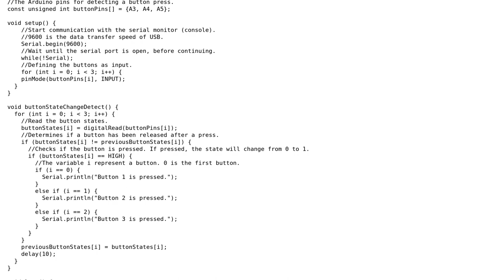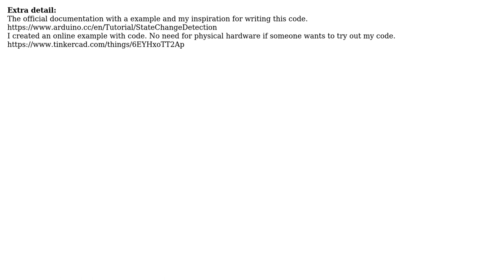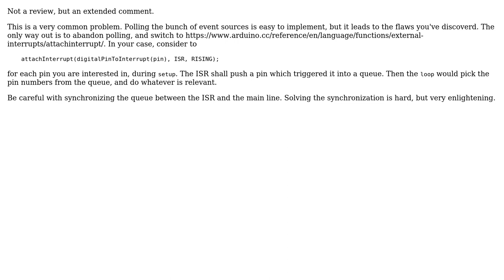Code Review: Arduino code for multi button state change detection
With thanks & praise to God, and with thanks to the many people who have made this project possible! You are responsible for your own actions.